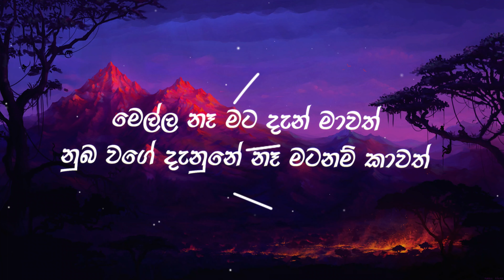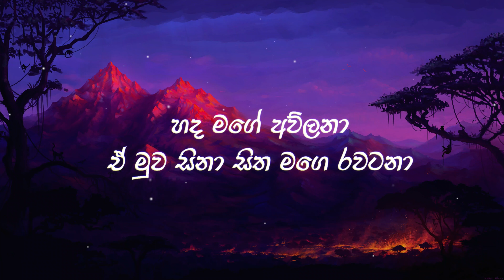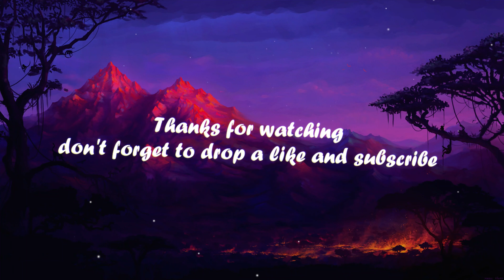ල ලාවට 2 (ඔය හැගුමන්) | Oya Haguman (Lyrics) Nethmini Ft. Jtsp boy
ඔය හැගුමන් එක හිතම මවිත
කාටත් හොරා දෙනෙත සලිත
අදරේ දෝරේ ගලන්නෙ මසිත
නුබ ලග හැගුමන් චකිත
තවල යමුකො ආදරෙන් මත්වී
කුමරෝ නුබම මගේ මේ
ආසයිනේ නුබ හා තනිවි
අලේ විදිමුද කාටත් රහසේ
නුබ තමා
කොල්ලො නුබ තමා
කෙනා නුබ තමා
හද මගේ අව්ලනා
ඒ මුව සිනා සිත මගෙ රවටනා
රාගී හැගුම් පිනවනා
කොල්ලෝ නුබ මගේ තමා

කෙල්ලේ
නුබ තමා
කෙල්ලෙ නුබ තමා
නාරි හැගුම් උතුරනා
හැඩකාරී නුබ තමා
මා මත් කලා
රාගී දෙනෙත් දල්වලා
නෙතු වශී කරවනා

යන හැටි
ඇගේ කෙල්ලෙ නිතබ සලා
මා වසග කලා
නුබ නෙතගින් බලා
මල් සරා ඇයි තාමත් පමා
සීනෙන් දැක්ක කුමරී නුබ තමා
මෙල්ල නෑ මට දැන් මාවත්
නුබ වගේ දැනුනේ නෑ මටනම් කාවත්
මම ආදර පිපාසෙන් හාමත්
අතරමං නුබෙ නෙතු අස්සේ තාමත්
ආදර කටකාරී නුබ තමයි බාරි
ලස්සනයි කෙල්ලෙ ඔයට සාරි
ගමේ හැඩකාරි
මගෙ මනමාලි
දෑත් පටනල් යමුකෝ සවාරී

නුබ තමා///

ඔය හැගුමන්.